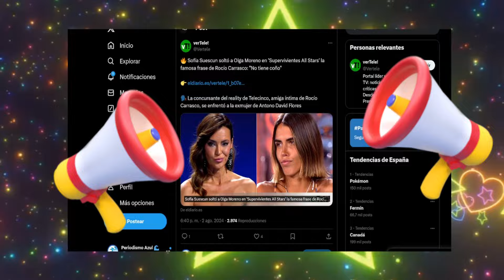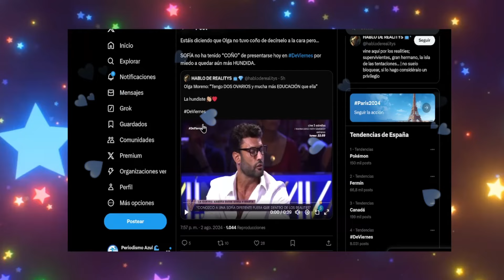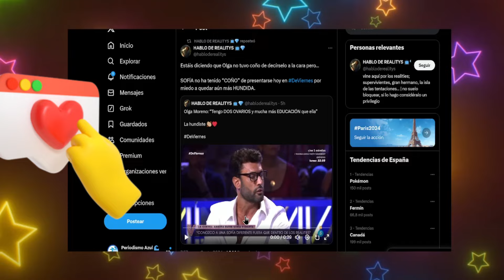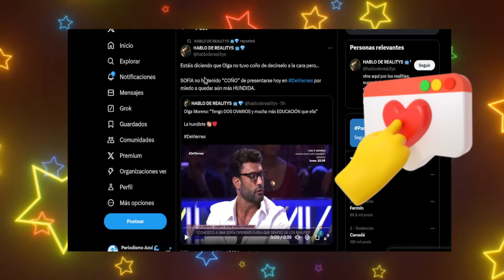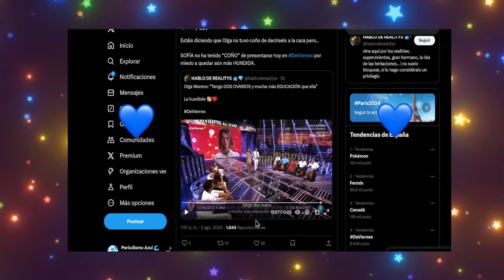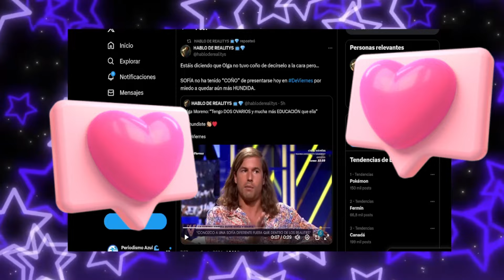💥OLGA MORENO Aprovecha el Insulto de Sofia Suescun y DESTRUYE A ROCIO CARRASCO ¡Karma!